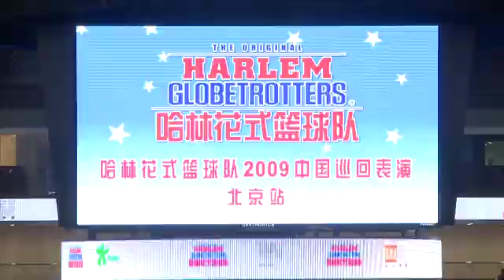Harlem Globetrotters International Sizzle Reel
The world famous Harlem Globetrotters will bring their 2013 "You Write The Rules" World Tour to Echo Arena next year, returning with a new team and brand new show on 28 March 2013.

The team will be displaying their skills to audiences across the country and packing in plenty of fun for all the family along the way.

Renowned worldwide for their top class basketball tricks and one-of-a-kind family entertainment, the Harlem Globetrotters perform to thousands of people in hundreds of countries every year, continuing the team's legacy which began in 1926.

Over the years, as well as breaking basketball records, the teams have broken social and cultural barriers -- featuring on the cover of Life magazine in the 1940s, becoming the first basketball team to play in Europe and selling out a tour of the Soviet Union during the Cold War in 1959 to mention just a few.